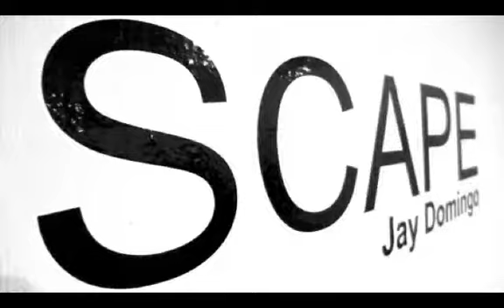Scape: Paintings by J. Domingo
The Kalmanson Gallery
Artist Reception & Performance
6-8 PM, January 11, 2013

Emanuel Arts Council
303 North Green Street
Swainsboro, GA 30401

Artist Statement:

"In this series of paintings, I was very interested in starting with romantic notions of lone figures in heroic landscapes. After quickly becoming uninterested in landforms, the paintings explore the conceptual and internal landscapes of dreams and epic fantasy stories. Have fun trying to create a narrative connecting the paintings; I have a hard time arriving at a happy ending."

About J. Domingo:

J. Domingo's work ranges from semi-abstract paintings to electronic noise performance and video installations to custom piñatas. He was raised in Vidalia, Georgia, and actually started college in East Georgia. He received his BFA from University of Georgia and MFA from the Ohio State University. He has exhibited and performed work in group exhibitions across the country, most notably the New Museum of Contemporary Art (NYC) and the Wexner Center (Columbus, Ohio). He spends his time away from art as an arts and crafts teacher at a Metro Atlanta middle school. He lives with his wife and son in the small hamlet of Covington where he enjoys learning about gardening like his literary hero, Candide.